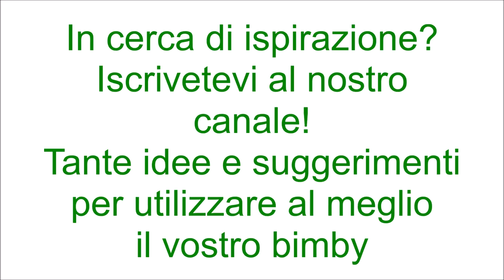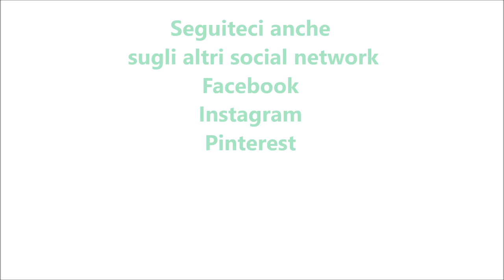Fonduta alla valdostana per bimby TM6 TM5 TM31 TM21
Ingredienti:
400 g di fontina tagliata a pezzetti
200 g di latte intero
4 tuorli